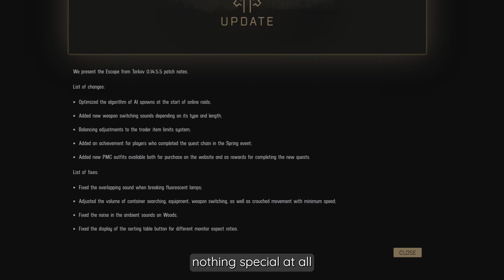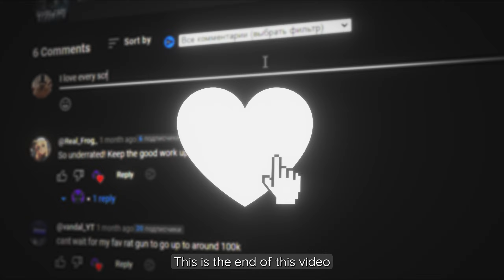NEW SOUND IN PATCH 0.14.5.5 | TARKOV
Patch 0.14.5.5 brought changes to Escape from Tarkov, and I decided to look at the most interesting of them, namely the sound changes!

In this video:

️‍♂️ New features:
You can hear the PMC searching the containers!
New aiming sounds for different guns
Sounds of turning in place and moving
Equipment sounds (dropping ammo, changing weapons)
What changed:
Sounds of running and jumping on different surfaces
Sound active headphones
Sounds of communication in a helmet
What remains the same:
Rat sounds
Grenade sounds
Do not miss:

Secrets of the new sound
How to use new chips in battle
Funny bugs